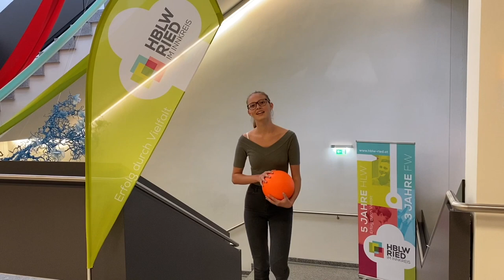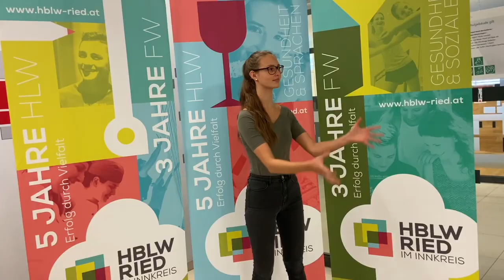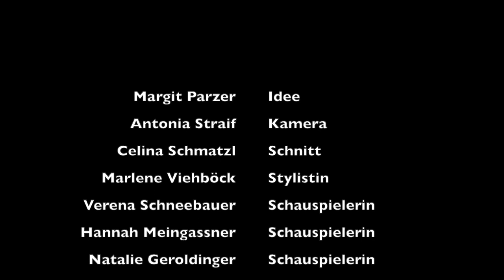Die richtige Wahl der Schule - Entscheidung für die HBLW Ried im Innkreis - SchülerInnen berichten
SchülerInnen zeigen auf, warum sie sich für die HBLW Ried entschieden haben.